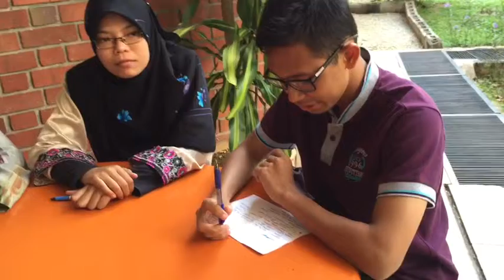BBI SCL 8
Hai madam we are from group 3;
Muhamad Amirulhakim Bin Amir Bohtar          AS05742
Hanisah Zawani Binti Sapari                          AS06183
Azlinda Binti Mohamed Ali                             AS06322
Nur Afini Binti Nazeri                                     AS06528
Siti Nur Fatihah Binti Zaini                             AS05805